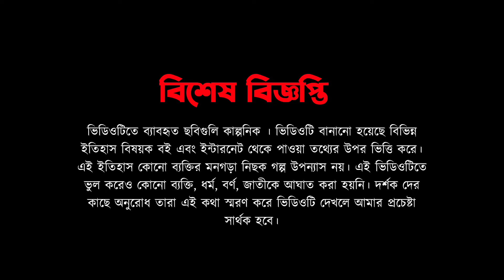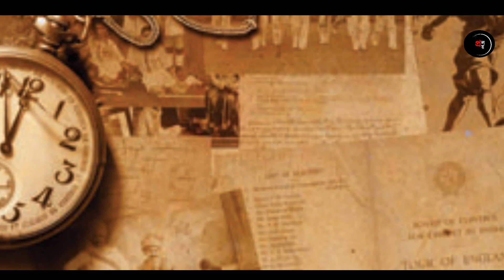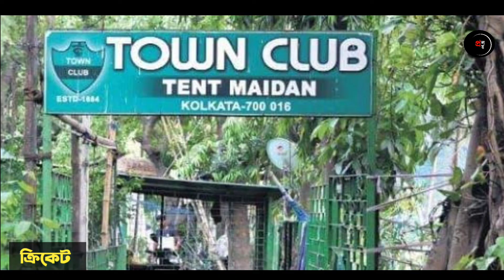200 বছর আগে বাঙালির খেলাধুলোর ইতিহাস ।। পুরনো দিনের পর্ব -০১ ।। প্র লয়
খেলার ইতিহাস :

সূচনা : আজ খেলাধূলা ইতিহাসের একটি অতি গুরুত্বপূর্ণ দিক। প্রাচীন গ্রিসের অলিম্পিয়া নগরীতে প্রথম অলিম্পিক গেমস্ (৭৭৬ খ্রিস্টপূর্ব) -এর সূচনা হয়। আজ পৃথিবীর বিভিন্ন দেশে ফুটবল, ক্রিকেট, রাগবি, হকি, সাঁতার, কুস্তি, টেবিল টেনিস এবং এ ধরনের আরও নানা খেলা জনপ্রিয় হয়ে উঠেছে। বিভিন্ন দেশে এইসব খেলারও নানা ইতিহাস আছে এবং এ পর্যন্ত এইসব বিষয়কে কেন্দ্র করে বহু বইপত্রও রচিত হয়েছে। তাই ক্রীড়া ইতিহাস বা ক্রীড়া-সাহিত্য আজ ইতিহাস ও সাহিত্যচর্চার একটি বিশিষ্ট দিক।
প্রাচীন বাংলার খেলাধূলা : উদাহরণ হিসেবে আমাদের বাংলার কথা বলা যেতে পারে— কত রকমের খেলা, কত বিচিত্র তার ইতিহাস। প্রাচীন যুগে রাজা-মহারাজা-সামন্ত-মহাসামন্ত প্রমুখের প্রধান আমোদই ছিল শিকার বা মৃগয়া। সেদিন সমাজের তথাকথিত ‘নিচুতলার মানুষ’ — শবর, পুলিন্দ, চন্ডাল, ব্যাধ প্রভৃতি অরণ্যচারীদের প্রধান উপজীব্য বা বিহার ছিল শিকার। কুস্তি বা মল্লযুদ্ধ এবং নানা প্রকার দুঃসাধ্য শারীর-ক্রিয়া ছিল তাদের অবসর সময়ের আনন্দ। ‘পবনদূত' কাব্যে মেয়েদের জলক্রিয়া ও উদ্যানচর্চার উল্লেখ আছে। প্রাচীন বাংলায় এ দুটিই ছিল তাদের প্রধান শারীর-ক্রিয়া। সেযুগে পাশাখেলা এবং দাবা খেলার প্রচলন ছিল খুব বেশি। এছাড়া ছিল হা-ডু-ডু, ডাংগুলি, কুস্তি, গরু-মোষের লড়াই, দড়ি-খেলা, নৌকা বাইচ, দাড়িয়াবান্ধা, কানামাছি, লাঠিখেলা প্রভৃতি। মহরমের সময় প্রদর্শিত হত নানা ধরনের ক্রীড়া-কৌশল, লাঠি ও তরোয়াল খেলা।

** নগ্নযুদ্ধ : উনিশ শতকের মধ্যভাগে ‘হিন্দুমেলা’ প্রতিষ্ঠিত হলে (১৮৬৭ খ্রিঃ) সেখানে নিয়মিত লাঠিখেলা, মল্লযুদ্ধ ও ব্যায়াম কৌশল প্রদর্শন শুরু হয়। বিশ শতকে মল্লযুদ্ধে দুজন বাঙালি খুব উল্লেখযোগ্য ছিলেন। তাঁরা হলেন
যতীন্দ্রপ্রসাদ (গোবর) গুহ এবং ফণীন্দ্রকৃয় গুহ। আজ ফুটবল, ক্রিকেট, টেনিস, হকি, অ্যাথলেটিক, জিমন্যাসিয়াম, প্রভৃতি বহু খেলা জনপ্রিয় হয়ে উঠেছে এবং এই সব খেলাধুলা নিয়ে বহু বইপত্রও প্রকাশিত হয়েছে। ব্যাপকভাবে এইসব খেলায় অংশগ্রহণ করছে।

ফুটবল : ফুটবল হল পশ্চিমী খেলা। এর আগমন বিলেত থেকে। ফুটবলের আগমনের পর থেকে আমাদের খেলা – কুস্তি, হা-ডু-ডু, ডাং-গুলি প্রভৃতি জনপ্রিয়তা হারাতে শুরু করে এবং এগিয়ে আসে ফুটবল। ইস্ট ইন্ডিয়া কো নাবিকদের মাধ্যমে ভারতীয় উপমহাদেশে এর আবির্ভাব। এ বিষয়ে কোনো সাল-তারিখের উল্লেখ করা সম্ভব নয়, তবে শতকের শুরুতে কলকাতা, ব্যারাকপুর ও দমদম অঞ্চলের ইউরোপীয় বাসিন্দা ও মিলিটারিদের মধ্যে এই খেলা প্রচলিত সম্ভবত ১৮৫৪ সালের এপ্রিল মাসের দ্বিতীয় সপ্তাহে এসপ্লানেড ময়দানে প্রথম ফুটবলের আসর বসে। বাঙালিদের ফুটবলে প্রথম পা ছোঁয়ান নগেন্দ্ৰপ্ৰসাদ সর্বাধিকারী। বাঙালির হাত ধরেই এই খেলা ভারত ও সমগ্র এশিয়ায় প্রচলিত হ ফুটবল নিয়ে কৌশিক বন্দ্যোপাধ্যায়ের রচনা গুরুত্বপূর্ণ।
১৯ ক্রিকেট ঃ ক্রিকেট খেলার সূচনা সপ্তদশ শতকে দক্ষিণ ইংল্যান্ডের একটি তারপর তা ধীরে ধীরে সারা ইংল্যান্ডে ছড়িয়ে পড়ে। পরে ইংরেজদের হাত ধরে এই ভারতে আসে এবং প্রথমে তা তাদের মধ্যেই সীমাবদ্ধ ছিল। ১৭৯২ সালে তারা করল প্রথম ক্রিকেট ক্লাব – 'ক্যালকাটা ক্রিকেট ক্লাব’ (সি.সি.সি.)। সেদিন ইংরেজরা যে আর বাঙালিরা দেখত। বাঙালি ধীরে ধীরে এদিকে আকর্ষিত হল। বাঙালিরা প্রথম হয়ে আর্ম বল করত। নগেন্দ্রপ্রসাদ সর্বাধিকারী ছিলেন প্রথম ভারতীয় ওভার হেড কলকাতা বিদ্যাসাগর কলেজের অধ্যক্ষ সারদারঞ্জন রায় ক্রিকেটের গুরুত্ব বুঝেছি সারদারঞ্জন, দুখিরাম মজুমদার ও অন্যান্যদের চেষ্টায় বাঙালি যুবকদের মধ্যে ক্রিকেট পড়ে। ইংরেজদের ‘ক্যালকাটা ক্রিকেট ক্লাব’-এর অনুকরণে সারদা রঞ্জন তৈরি করেন ক্লাব”। এ বিষয়ে বোরিয়া মজুমদারের রচনা গুরুত্বপূর্ণ।
হকিঃ ব্রিটিশ সামরিক অফিসাররাই প্রথম এই খেলা ভারতীয় সেনাদের মধ্যে করেন। কলকাতার রেঞ্জার্স ক্লাব এই খেলাকে কলকাতায় প্রচলিত করে।
                                বিশেষ বিজ্ঞপ্তি

ভিডিওটিতে ব্যাবহৃত ছবিগুলি কাল্পনিক ভিডিওটি বানানো হয়েছে বিভিন্ন ইতিহাস বিষয়ক বই এবং ইন্টারনেট থেকে পাওয়া তথ্যের উপর ভিত্তি করে। এই ইতিহাস কোনো ব্যক্তির মনগড়া নিছক গল্প উপন্যাস নয়। এই ভিডিওটিতে ভুল করেও কোনো ব্যক্তি, ধর্ম, বর্ণ, জাতীকে আঘাত করা হয়নি। দর্শক দের কাছে অনুরোধ তারা এই কথা স্মরণ করে ভিডিওটি দেখলে আমার প্রচেষ্টা সার্থক হবে।

পুরনো দিনের পর্ব :

এই পর্বে আপনারা পাবেন , পুরোনদিনের মজা দার অনেক তথ্য । তো সঙ্গে থাকুন পাশে থেকে আমাদের উৎসাহ করুন ধন্যবাদ ❤️🌼